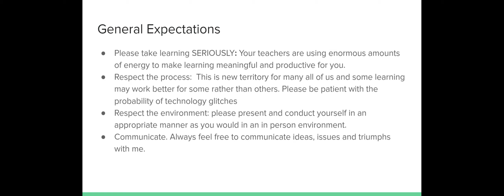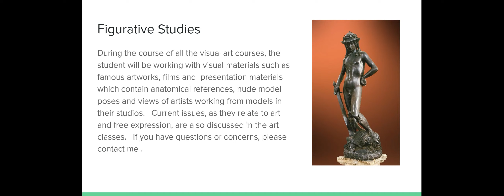Sculptural Design syllabus Google Slides